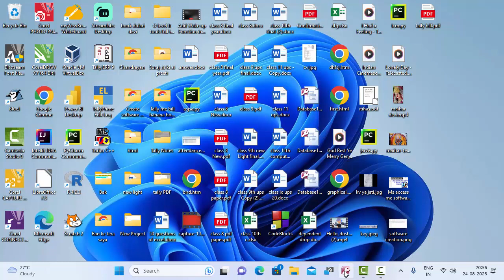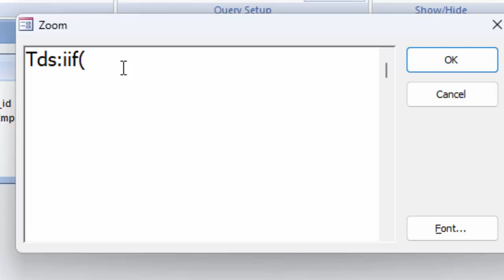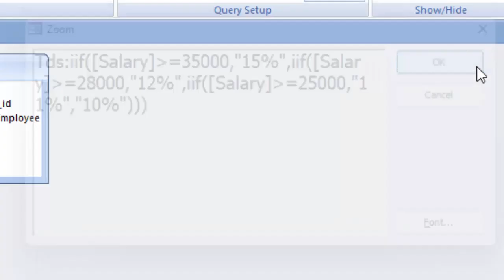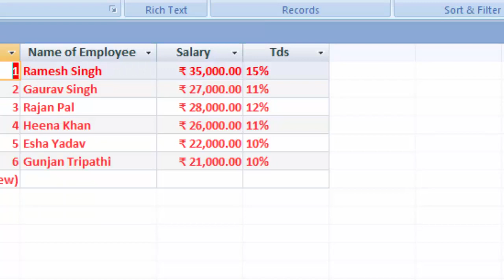How to set tds percentage criteria in Ms access @COMPUTEREXCELSOLUTION